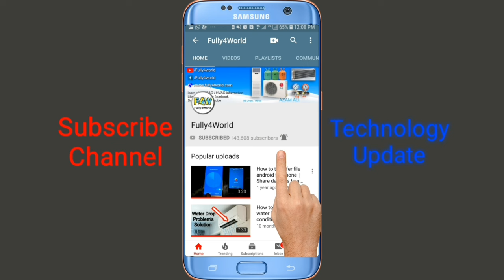How to easily bend hard copper pipe | Use pipe bender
How to easily bend copper pipe | Use pipe bender in urdu hindi
air conditioner pipe bender use all pipe size best trick bend hard copper pip